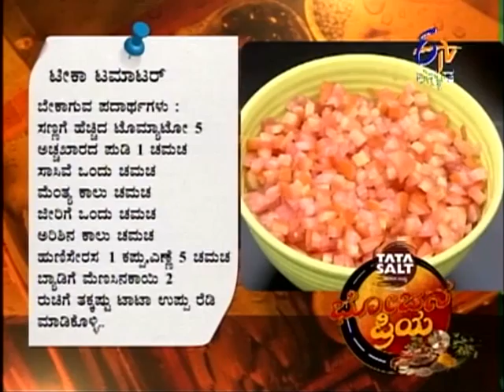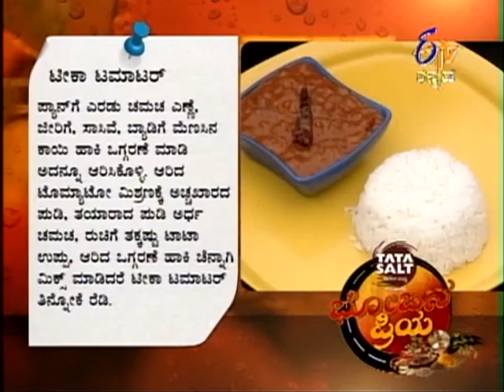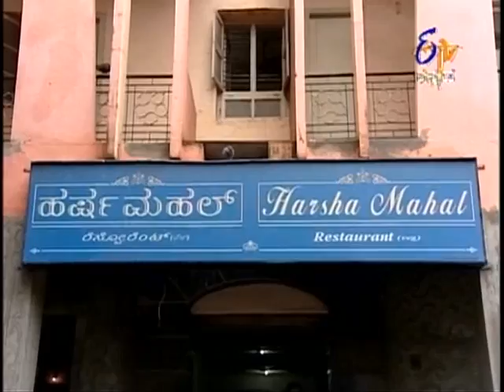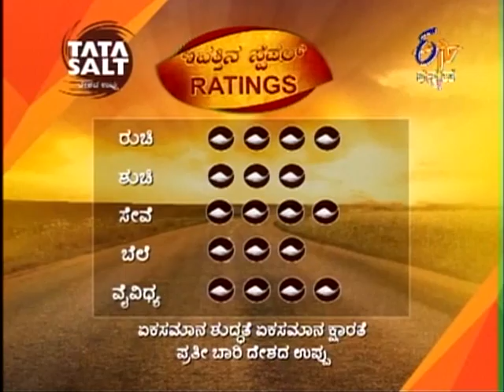Bhojanapriya - ಭೋಜನಪ್ರಿಯ - 5th August 2014 - Full Episode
Sihi Kahi Chandru explained the methods of preparing Tika Tamater in Kaichalaka section. In todayâ€™s special Sihi Kahi explained the specialties of Hotel Harsha Mall, Hassan.

Hosted by a multi-talented artist, chef and comedian  Sihi Kahi Chandru, Bhojanapriya (à²­à³‹à²œà²¨à²ªà³à²°à²¿à²¯) is a food and travel show. Chandru will travel across the Karnataka in a specially designed vehicle cooking and savoring dishes, putting forth his comments and rating the food joint. The show would also include a section where he would visit one of our viewers' houses and teach the husband to cook his wife's favorite dish.